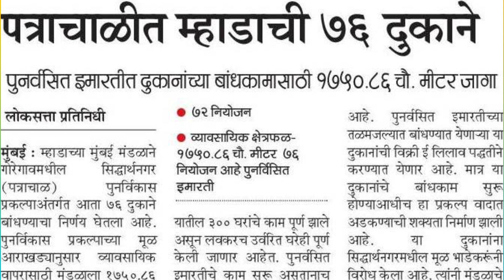पत्राचाळ गोरेगाव येथे म्हाडाची 76 नवीन दुकाने. Mhada's 76 shops in Patra Chawl Goregaon.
गोरेगांव म्हाडा दुकान साईट विजीट. Site Visit to Goregaon Mhada Commercial Complex.

सिलेक्ट माय सिडको होम: घर कसे निवडावे? ऑनलाईन अर्ज, अनामत रक्कम इ. Select My Cidco Home: Details.

सिडको लॉटरी 2024 सिलेक्ट माय सिडको होम कधी जाहीर होणार? When Cidco Lottery will be Announced.

सिडको तळोजा सेक्टर 34 आणि 36 व्हॉट्सॲप ग्रूप लिंक

नवी मुंबई मेट्रो आणि रिअल इस्टेट कसं असेल भविष्य? Navi Mumbai Metro and Real Es what will be future?

व्हॉट्स ॲप चॅनेल जॉईन करण्यासाठी खालील लिंक वर क्लिक करा.

सायन मुंबई येथे म्हाडाची 612 घरे उपलब्ध होणार. Mhada 612 flats will be available at Sion in future.

सिडको महानिवास साठी खालील लिंक वर क्लिक करा.

कुठे आहे ठाण्यातील अकरा लाखांचे घर. 381-382 जगदाळे आस्था. Where is the 11 lakhs flat in Thane?

 म्हाडा लॉटरी: होमलोन हवंय? पहा सविस्तर माहिती. Mhada Lottery: Need a home loan? See all the details.

खुशखबर सिडकोच्या नवीन लॉटरीची घोषणा. 10 ते 24 लाखांत घरे. Cidco will come with new Lottery.